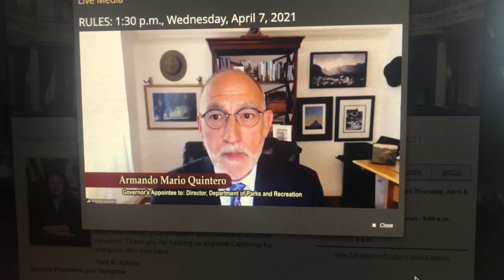Quintero answers questions from Senator Laird Rules Committee_ April 7, 2021